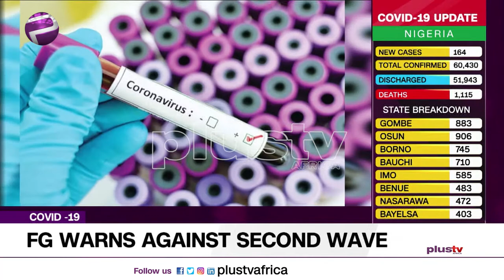COVID19 UPDATE: FG Warns Against Second Wave (NEWS | NIGERIA)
The Presidential Task Force on COVID -19 has warned against a second wave of the pandemic in the country if the protocols are not strictly adhered to.